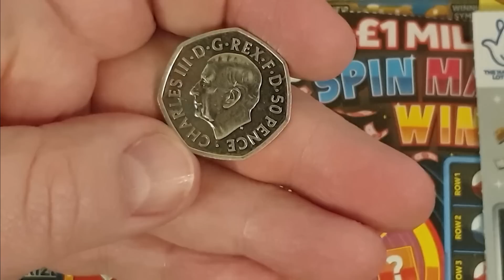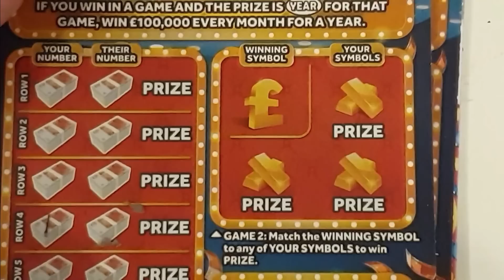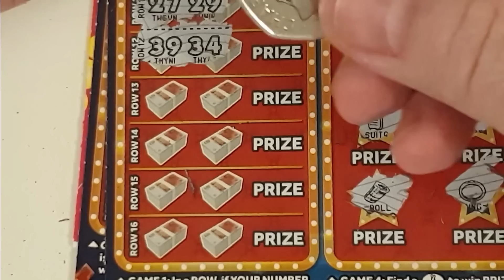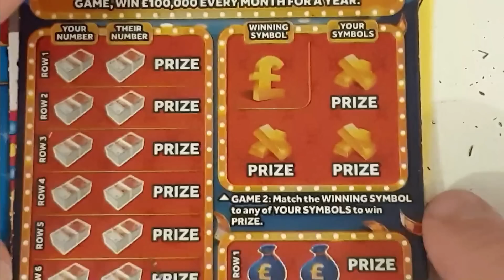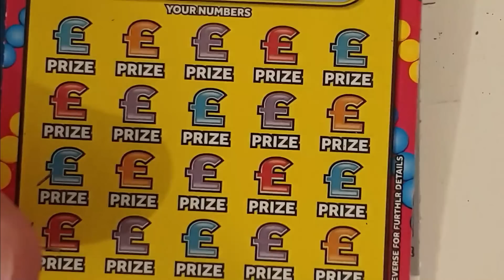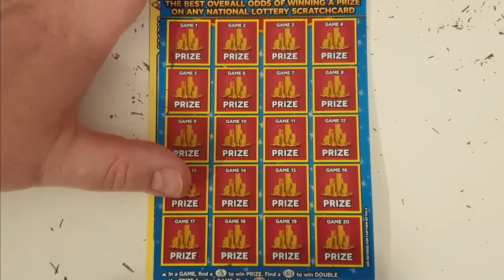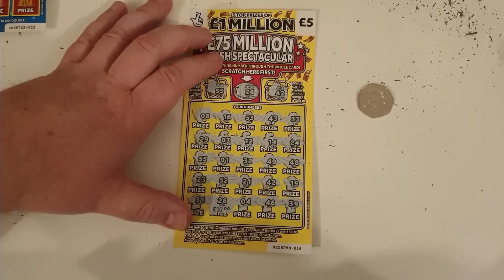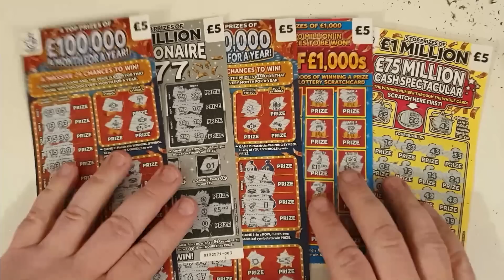£50 of Scratch Cards to say a Big Hello and a Thank You to all the new subscribers to our channel 😊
Each and everyone of you is very much welcomed into our channel and it is really appreciated each time that someone subscribes to my channel. It really does make a difference ❤️ I thank each and everyone of you. This is such an amazing community, and I am so lucky to be shown such generosity 😁